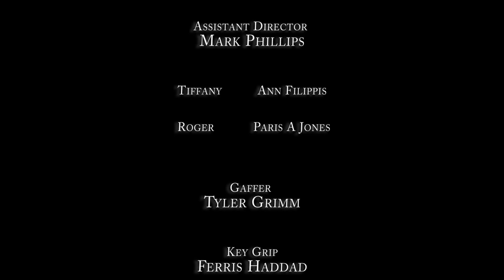FOGGY RELATIONS | PARIS FILMS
A romantic drama about Tiffany Price, a cynical veteran hooker who gets a surprise visit from Roger, a married man, an old friend, and the only person capable of touching her true emotions.